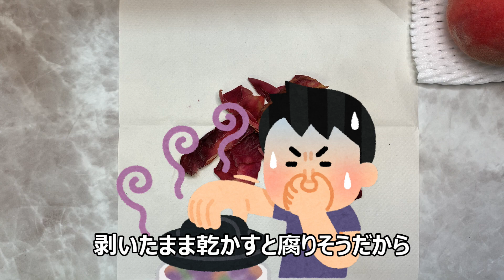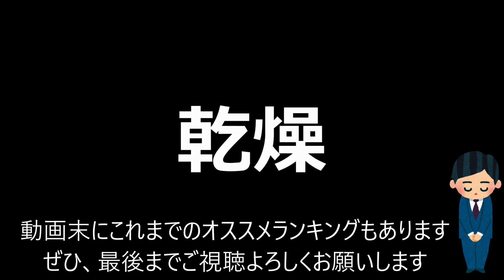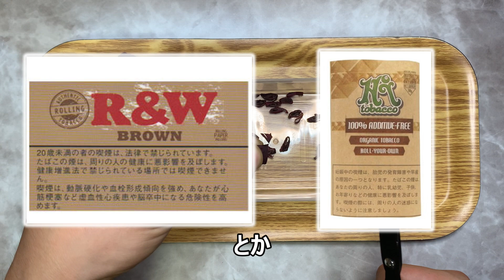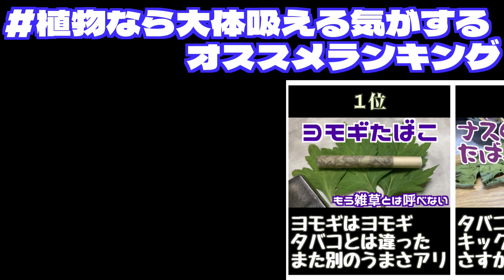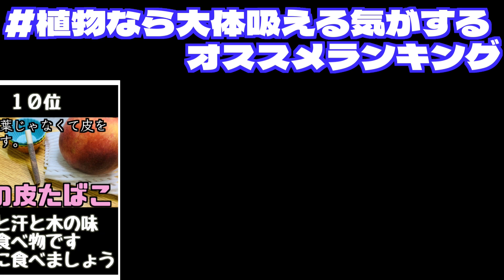桃の皮たばこ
病み上がりにこの一撃。